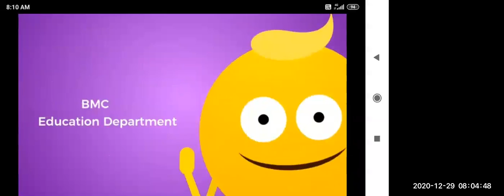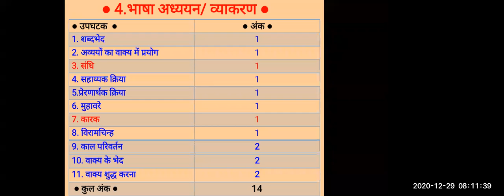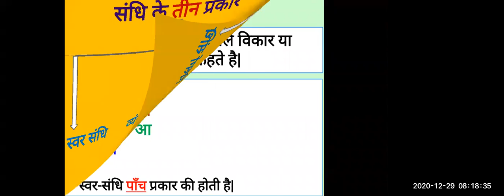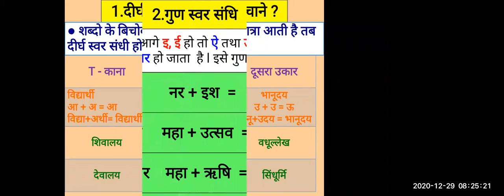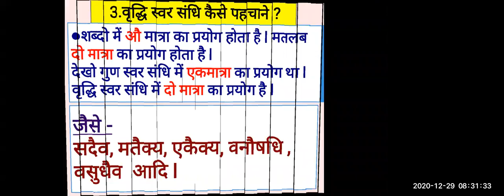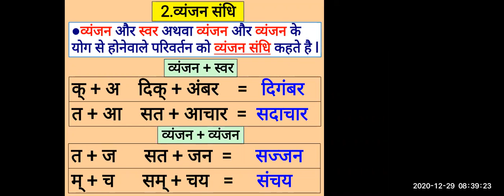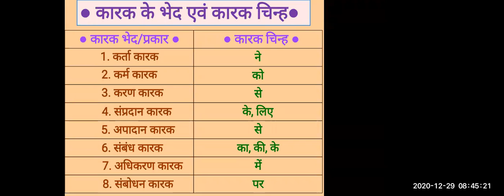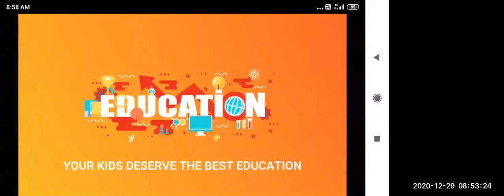BMC Edu Mar STD 9 विषय हिंदी व्याकरण संधी एवम कारक presented by श्री लीलाधर मोरे सर